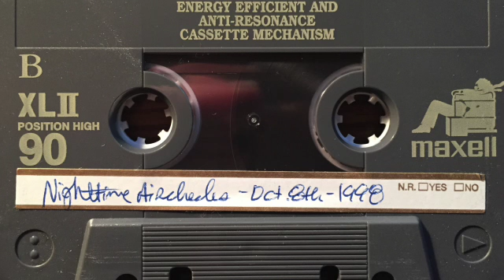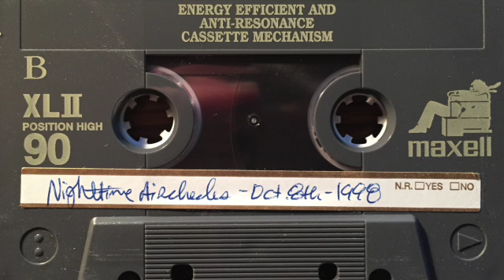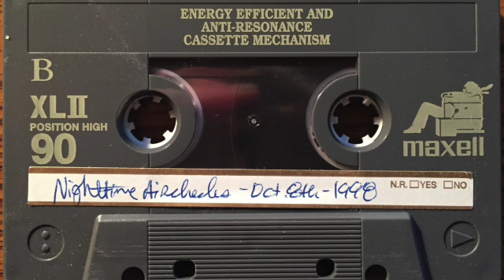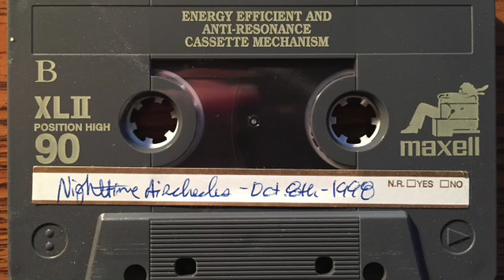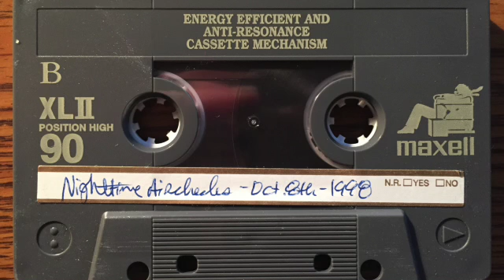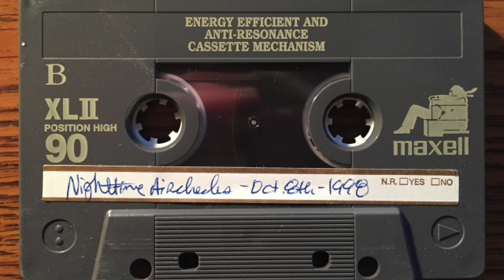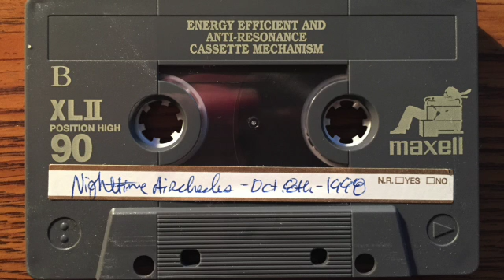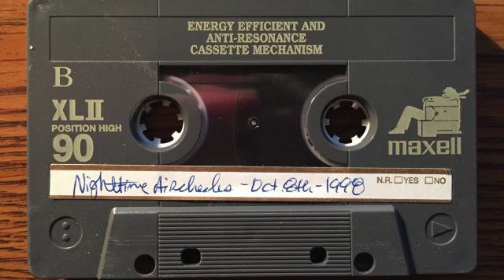Matt Luecking-100.7 Mix FM Aircheck October 8, 1998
Matt Luecking on 100.7 Mix FM from October 8, 1998.